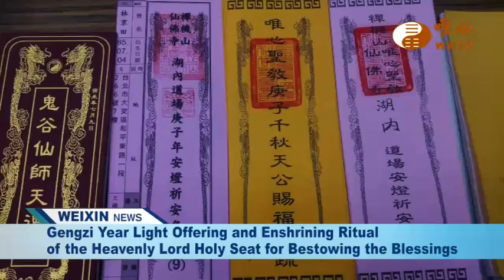Weixin Shengjiao News 81 唯心英語新聞